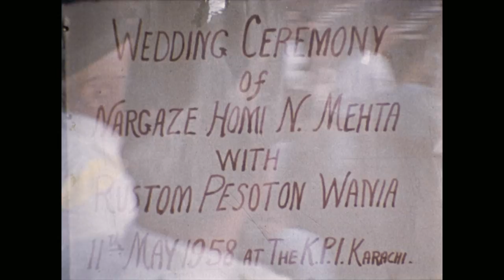Nargesh Mehta and Rustom Wania's Wedding at KPI on May 11, 1958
Known to all as Nina and Rusi.
KPI stands for Karachi Parsi Institute.

Who's who
Nani - Mum's mother, Ketty Mehta
Nana - Mum's father, Homi Mehta
Dada - Dad's father, Peshotan Wania
Dadi - Dad's mother, Dena Wania (passed away few years after Dad was born)
Kaka would be Dad's brother (Dinshaw and Maneck)
Kaki would be Dad's brother's wife (Roshan and Jeroo)

Madesaro ceremony:
0:27 Bomansha Mama (Nani's brother) in red turban
0:29 Lady on right is Mehra Fui (Nana's sister and Peggy Mehta's mother)
0:33 Nani in sari
0:45 Shireen Mehta (Jehanbux and Mani's mother) next to pillar
0:48 Bai Fui Golwalla in green sari (Nawab, Bapsy and Dinsy's mother, Nana's sister)
  Mum is seen in the middle in red sari wearing a garland
1:08 Mamie Byramji next to pillar (Gogo and Shahveer mum)
1:09 Ketty Bhada other side of pillar (Asheesh and Khusnuma's mother)
1:10 Freny Tengra (comes into view next to pillar, mother of Peroshaw, Niloufer, Rashna and Zavare)
1:11 Bai Fui in green sari behind Nani
1:12 Nani and Mum, smiling and beaming

Wedding at KPI
1:19 Band playing
1:26 Guests arriving
1:31 ?? Quetawalla
1:34 That has got to be Yazdi Havewalla's father in the middle
1:40 - 1:46 - Thrity Kharas (Dinshaw) in red sari (Nazneen Khumbatta's mother),
1:41 - 1:43 Mucca Kandawalla (Dinshaw) right behind in pink sari
1:41 Adarbad Gati, Zarine Wania and Roshan Wania (Kaki) in receiving line
1:48 Shireen Wania on other side receiving line
1:50 Nani and Shireen Mehta walk in carrying Mum's ses
1:55 Dinshaw Wania (Kaka) walks in with a ses, talks to Roshan Wania (Kaki) next to Zarine Wania & Adardbad Gati
2:10 Dad arrives
2:12 - 2:14 Mobed Andhiarujina (BVS Religion teacher for decades)
2:18 Nani welcomes Dad with acho michoo, Jero Wania (Kaki) is carrying the ses
2:21 - Shirin Sam Mulla (Dastur)
2:31 Dad greeted by his Dad and they walk in
2:34 Freny Tengra in yellow and Jerbano Contractor in green, seated in the back
2:34 Can't recall the lady in mauve sari whom Dad just passed
2:37 - Maneck Rustomjee (husband of Naju Appoo)  on left of Nana and Nani
2:39 Nana and Nani
2:43 & 2:48 Mucky Mehta (Minoo Mehta's wife, Sarosh and Nadirshaw's mother)
2:51 Jeroo Kaki doing acho michoo over Mum
3:08 Mum's Kakis Mucky Mehta (middle) and Shireen Mehta (on right)
3:43 Mum with her father Homi
3:51 Jeroo Kaki and Mum
3:54 Shireen Mehta and her daughter Mani Mehta (later Divecha)
4:01 Bai Fui
4:06 Dada (dad's dad) putting on a necklace on mum
4:22 Hilla Gati (nee Wania), Dada's sister and Jeroo Kaia, Jamshed & Adardbad Gati's mother
4:28 Wedding starts
Looks like the witnesses were Nana, Feroze Wania, Jeroo Wania, Nani and one other
5:34 Wedding chandelier (placed on dinning room side board after wedding)
5:47 Shireen Mehta and Mani Mehta (in red sari)
5:48 - 5:51 - Hilla Gati (nee Wania), sitting all the way on the left
6:15 Exchanging rings
6:22 Sealed with a kiss
6:28 Mum hugs her Dad
6:32 Shireen Mehta blesses the couple
6:40 Feroze Wania (Dolly Wania's husband, Mithoo, Fawzia & Xerxes Wania's father) and Maneck Wania (Dad's brother, Yezdi & Dinaz's dad) come up to meet
6:45 Bai Fui
6:49 Mucky Mehta and Minoo Mehta
7:03 Mani Mehta (Divecha)
7:07 Roshan Wania
7:09 Peggy Mehta
7:10 Freni Mehta (Tengra)
7:19 Bapsy Mehta (Jawat)
7:33 - 7:42 - Bomansha Bam (Nani's brother, Mum's Mama) gets a special kiss from mum
7:42 - 7:49 - The one mum bows down to is Aimai Burjorji Davar (Nani's sister, Virasp Davar's paternal grandmother)
7:51 - Mrs. Fali Dastur (mother of Shirin & Maneck Dastur)
7:53 - 7:56 - Mrs. Goola Kabraji (mother of Nadirshaw Kabraji)
8:00 - Maneck Wania in the background
8:03 Bakhtavar Amra
8:10 Bakhtavar Minwalla
8:12 Who are all the ladies? Parveen Mana in the middle, Ferengese Kandawalla in front of her, and possibly Ruby Noshirwani behind Ferengese.
8:14 Lulu Contractor (Nadeer and Ala's mother)
8:22 - 8:33 Julie Anklesaria (mother of Jamshed Anklesaria (Boach), Xerxes, Dinshaw & Dorab)
8:45 Villoo Vakaria (Dino Mistri's sister, wife of Jehangir Vakaria)
8:48 Vera Hansotia
9:17 Ruby Noshirwani
9:19 Godafrid Makujina in middle.
         Parveen Mana (Shermeen, Naomi and Hormuzd's mother)
9:40 Thrity Master
10:16 Villie Wania (Mehta)
10:17 Maneck Wania (right hand upper corner)
10:21 Shireen Wania meeting mum
10:22 Mani Rustomjee (Daboo) (Naomi and Nasha's mum)
10:42 Adarbad Gati
10:43 Minoo Bamjee
10:51 Cawas Balaporia (Chotu)
11:05 Jeroo Wania with her father in law, Peshotan Wania, Dad's dad and my Dada
11:09 Vispi Kabrajee
11:32 - 11:35 Nani, Dad, Mum and Nana
11:51 Dara Mama behind mum and Dad.
11:56 Phiroz Mehta (Dara Mama and Mani Clubwala's brother)
12:00 The End of the film, The Beginning of a 58 year happily wedded life